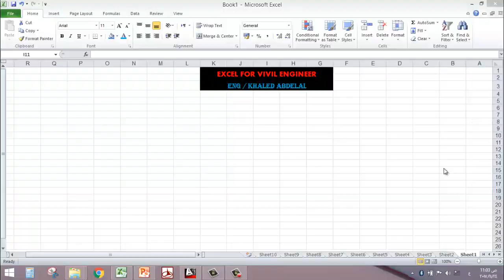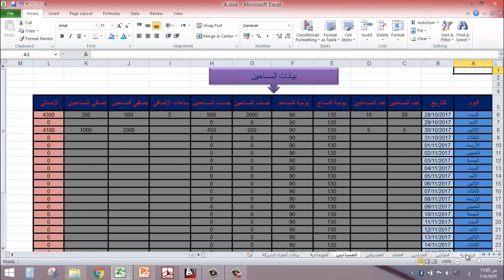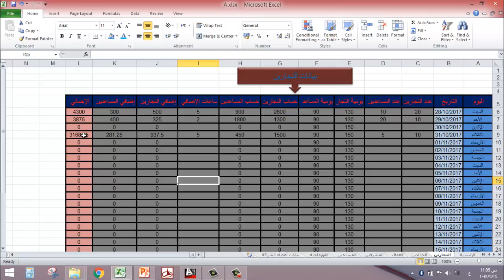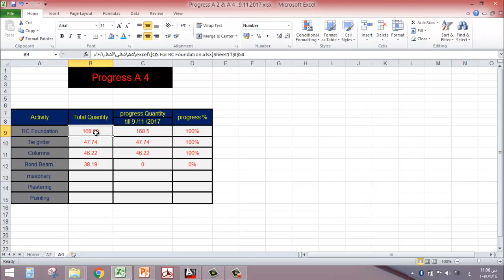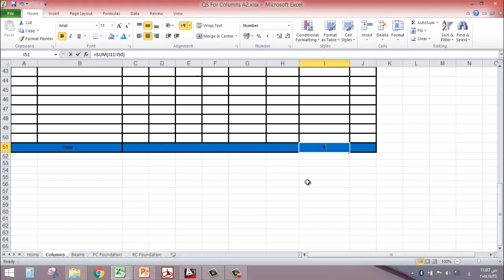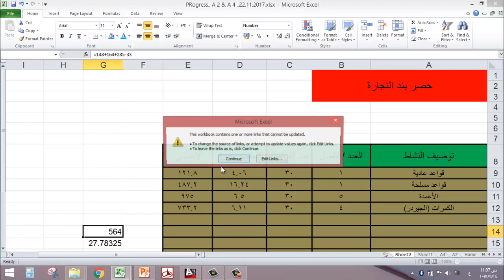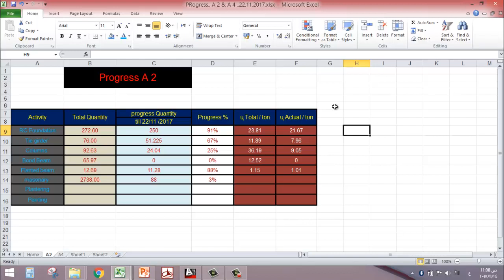مقدمة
شير مشاركة